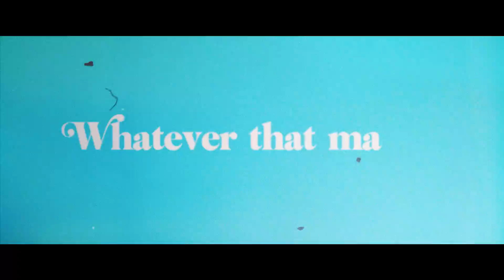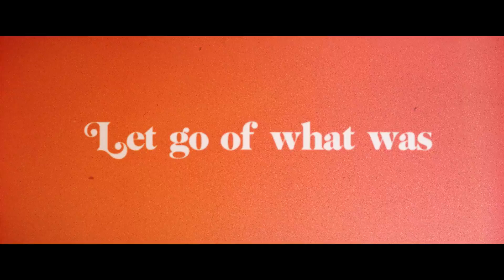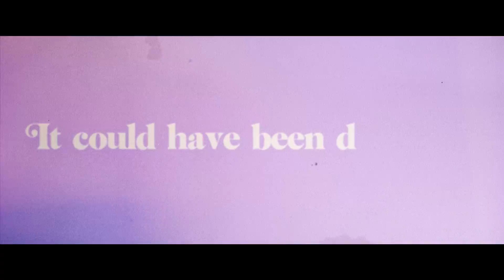RIANNE DOWNEY - Do Or Die